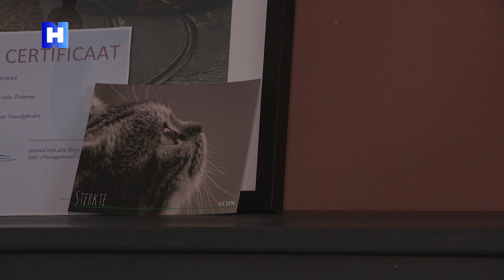Vier katten in Enkhuizen vlak achter elkaar overleden, mogelijk vergiftigd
In Enkhuizen is deze week een vierde kat plotseling overleden. De buurtbewoners vermoeden dat iemand de katten bewust vergiftigt. Katten komen schuimbekkend, suf en zonder eetlust thuis. De baasjes durven hun kat in de Bomenbuurt niet meer buiten te laten.